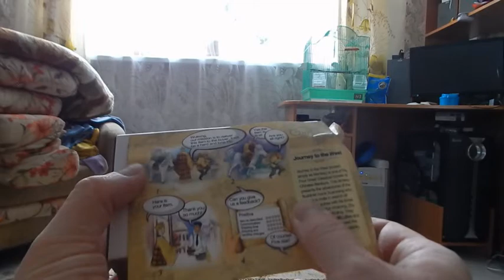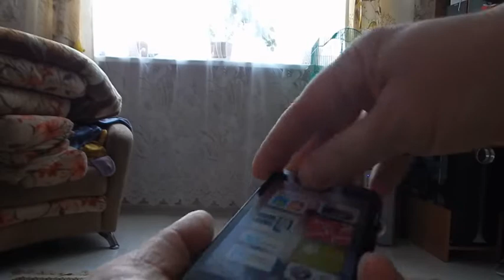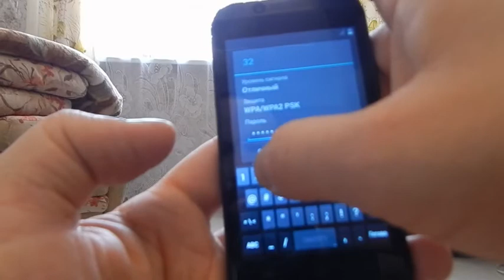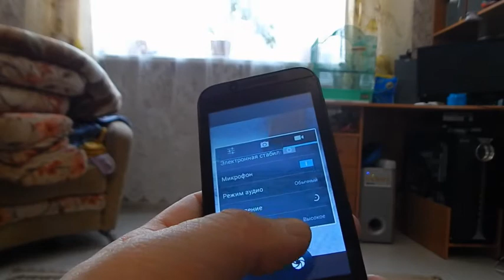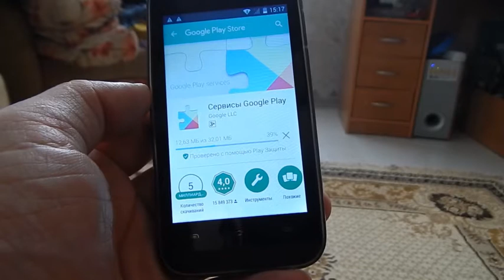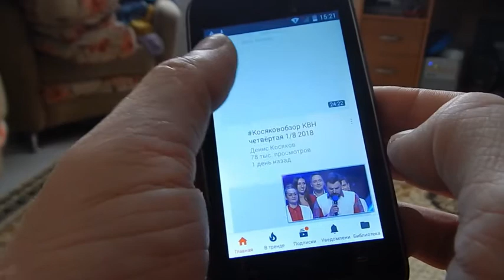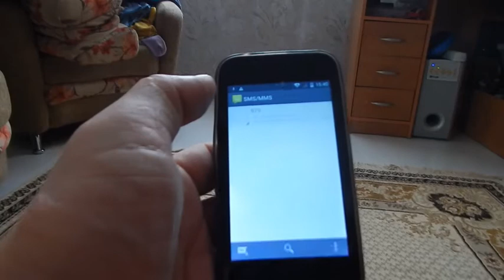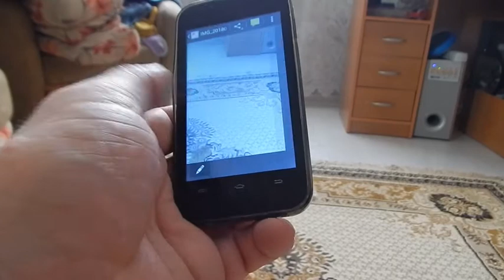Распаковка и обзор посылок из Китая #15. Самый дешевый смартфон Ipro волна 4.0 Ipro волна 4.0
Производитель: IPRO
    Разблокировка телефона: Да
    Google играть: Да
    Режим диапазона: 2SIM/Dual-Bands
    Сотовая связь: GSM/WCDMA
    Камера: 2 MP
    Дата выпуска: 2016
    Процессор: Четырёхъядерный
    Операционная система: Android
    Дизайн: Стержень
    Язык: Русский,Итальянский,Немецкий,Французский,Испанский,Польский,Турецкий,Португальский,Английский
    Чёткость записи: 480P
    Особенности: Воспроизведение MP3,GPRS,FM-радио,Сенсорный экран,GPS-навигация,Сообщение,Bluetooth,Видеоплеер,Передняя камера,Видеоплеер HD,Wi-Fi,Слоты карт памяти,E-mail
    Разрешение дисплея: 800x480
    Тип камеры: Передняя & задняя камера
    Количество SIM-карт: Две SIM-карты
    Тип сенсорного экрана: Ёмкостный экран
    Емкость батареи (мАч): 1250mAh (Real)
    Состояние продукции: Новое
    Время Разговора: according to use
    Размеры: 123.5mm*63.2mm*10.5mm
    Оперативная память: 512 МБ
    Производитель процессора: MTK
    Встроенная память: 4 ГБ
    Тип батареи: Съёмный
    Цвет дисплея: Цвет
    Диагональ экрана: 4,0
    Толщина: Нормальный (10mm)
    Язык: multi language
    Фронтальная камера: 0.3MP
    Color: Black, Blue, Gold, Silver
    Model: IPRO WAVE 4.0
    3G WCDMA: 850/2100MHz
    Keywords: telephone portable debloque francais, celulares android original
    OS: Android 4.4.2
    Version: Global Version
    Package: instruction, charger, USB, battery, box, phone
    Style: Unlocked Phone, No plan Phone, No contract Phone
    Gifts: Silicone Case and Protective Film
    2G GSM : 850/900/1800/1900MHz

-Бренд: Ipro волна 4.0

-Батарея:1250МАч

-Языки:Русский, итальянский, Пособия по немецкому языку, французский, испанский, польский, португальский, английский, т. д.

-Память:512 МБ Оперативная память + 4 ГБ Встроенная память

-Карты памяти:Поддержка карты памяти, до 32 ГБ

-Дисплей Размер:4.0 дюймов, 800*480 пикселей HD экран

-Процессор:MTK6572 Dual Core 1.0 ГГц

-OS Системы:Android 4.4

-Камеры: Спереди 0.3MP + сзади 0.3MP

-Bluetooth:V2.1 + EDR 3.0

-Размеры: 123.5*63.2*10.5 мм

-SIM карты:Двойной сим

-Сетей:
2 г: GSM 850/900/1800/1900 мГц
3 г: WCDMA 850/2100 мГц(Глобальная версия)